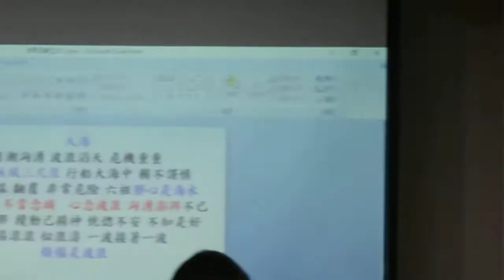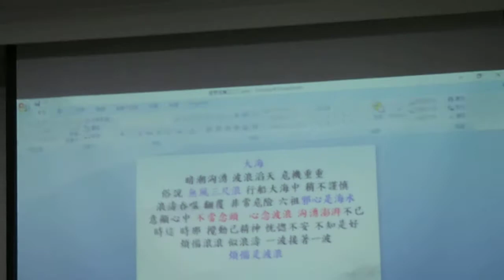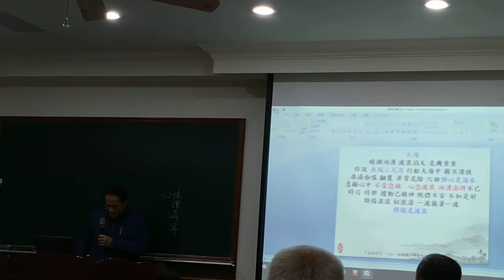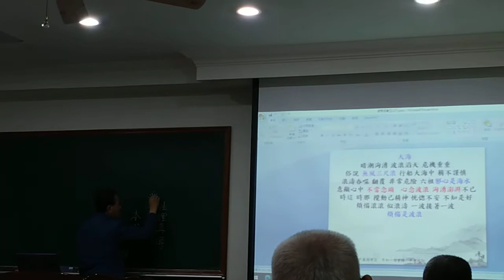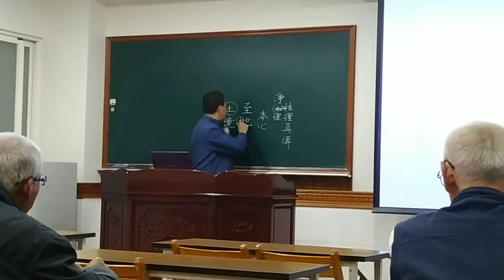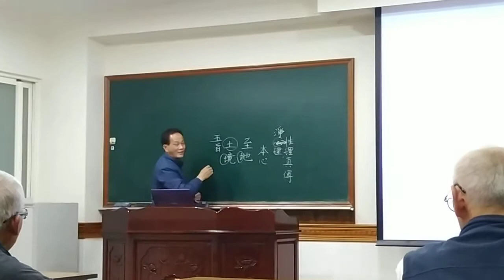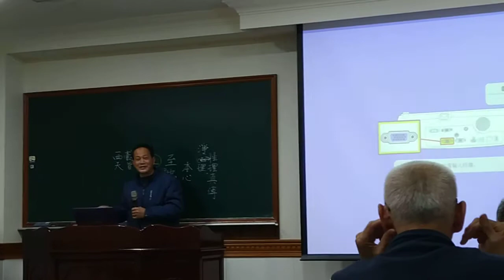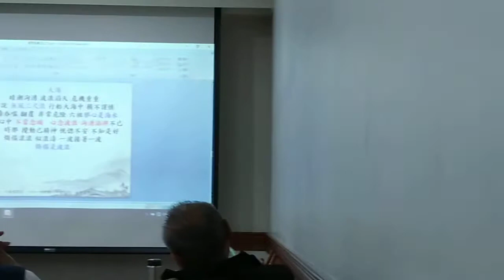VID 班員心得分享於經理解說之後20210324六祖壇經班疑問品第三解說（閩南語版）_ 214007